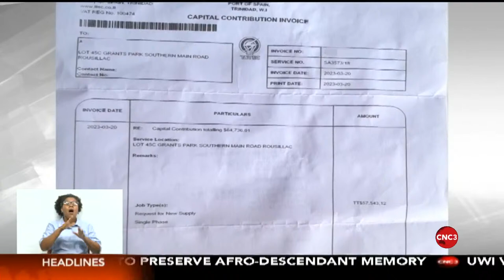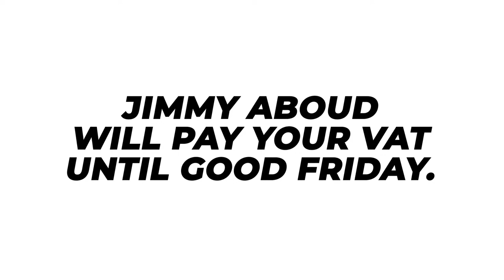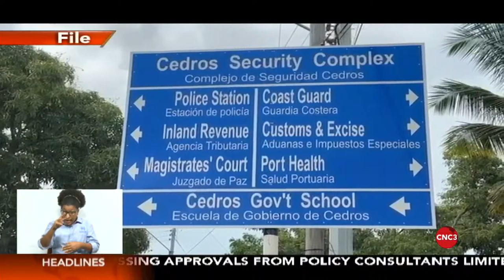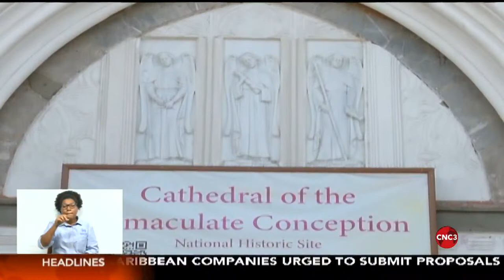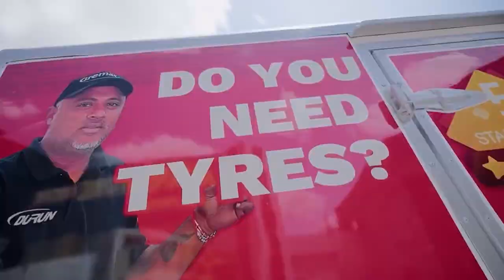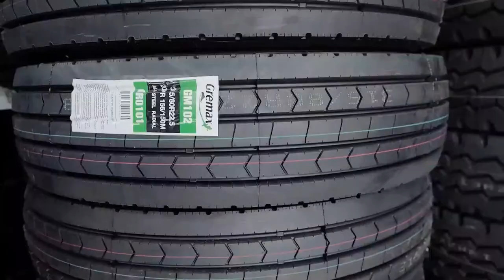The Weekend Newscast - 7PM